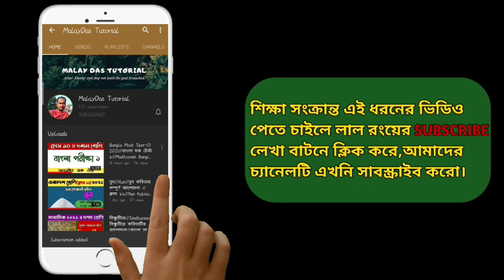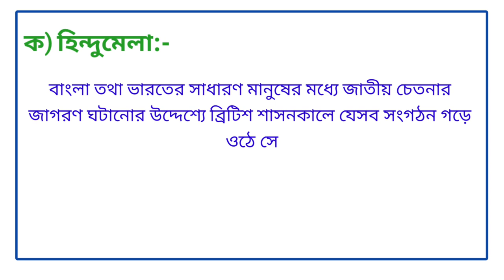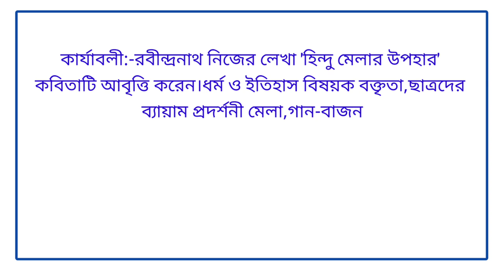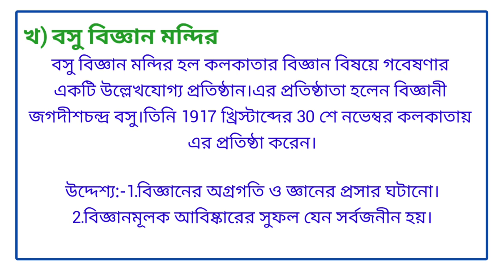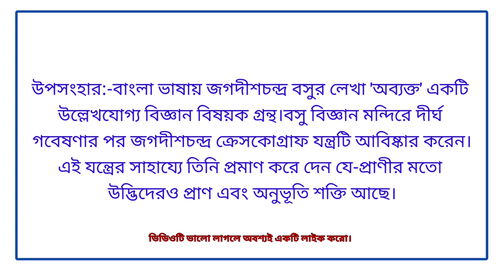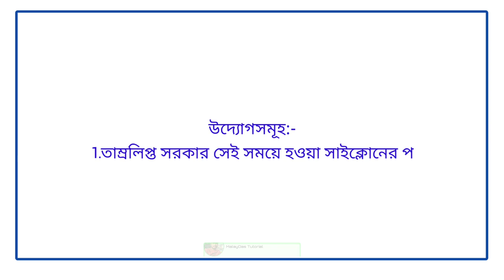Class 10 History Model Activity Task Part 3 Answer/দশম শ্রেণির ইতিহাস মডেল অ্যাক্টিভিটি টাস্ক 3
দশম শ্রেণির ইতিহাস মডেল অ্যাক্টিভিটি টাস্ক পার্ট 3-এর ওপর এই ভিডিওটি।

✔️Class wise Model Activity Task Video Answer link-

MalayDas
From–West Bengal [India]

Students Queries

Part 1 & 2 Model Activity Task Answer